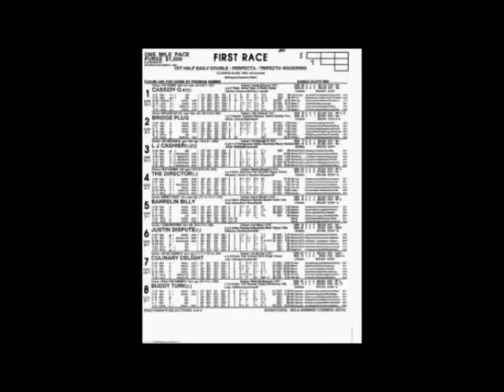1989 Northville Downs BARRELIN BILLY Claiming $4,000 Merritt Dokey